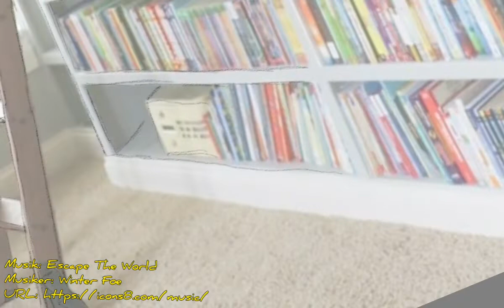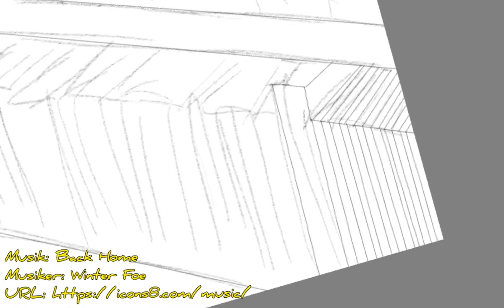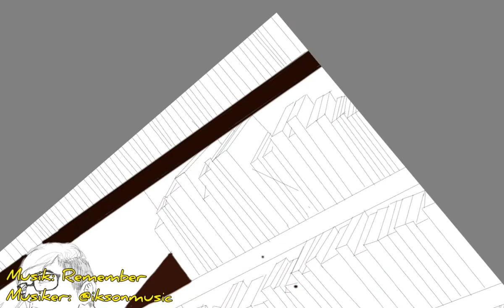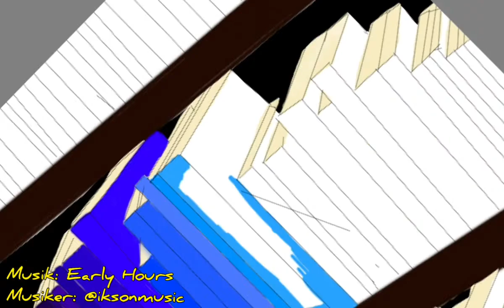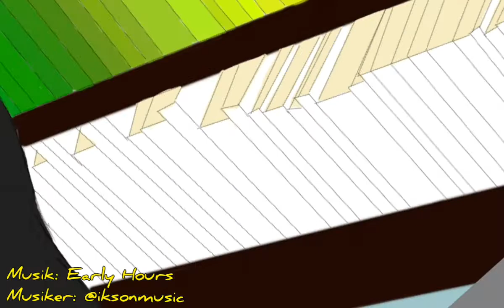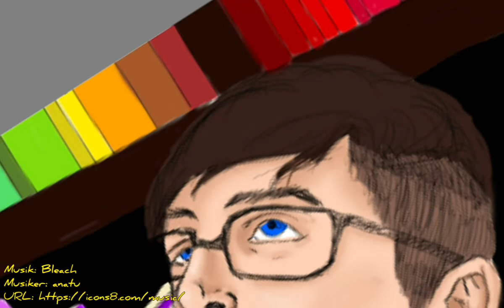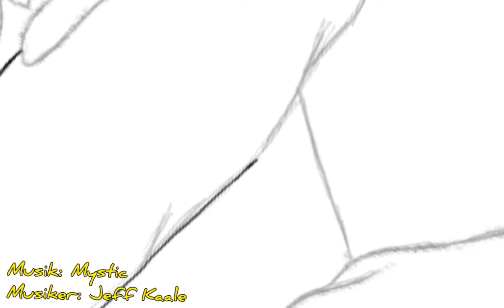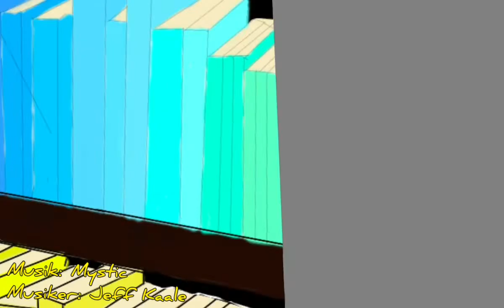"Logan Sanders and the Rainbow Bookshelf" Speedpaint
I think the title says everything. It's the Speedpaint of my most recentky posted Art.
Wanted to try something New with references and artstyle.